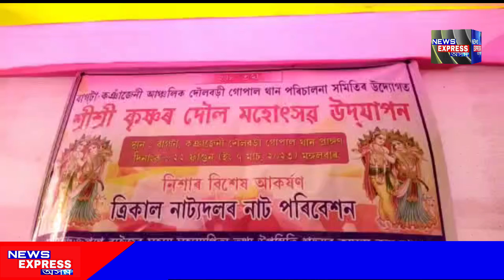হাজোৰ দৌলবড়ী গোপাল থানত দৌল মহোৎসৱ সম্পন্ন।